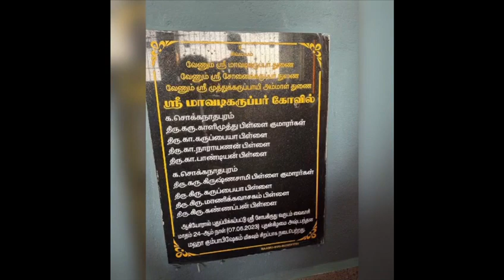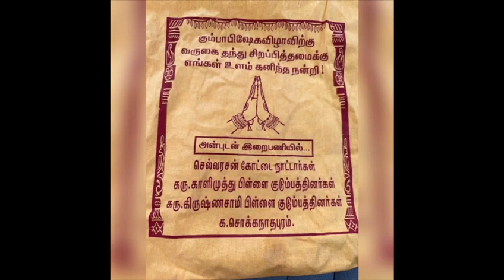My lifetime achievement of building our 'Kuladeivam' temple along with my in-laws!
I feel immensely blessed to have the opportunity to build our 'Kuladeivam' temple with my in-laws. I consider this as a lifetime achievement. Building a temple together is about more than just the physical structure. It is about the bonds forged, the memories created, and the shared devotion that will endure for many years. We must pass on traditions and cultural heritage to future generations.
May God's blessings bring happiness and prosperity to everyone.

This is Shanthi Pandian. Empowering women around me through this business opportunity has been my mission.
Myself and my team ‘Flame of passion’ have been a part of Oriflame since 1998 and we would be really glad to guide anyone to be part of this journey.